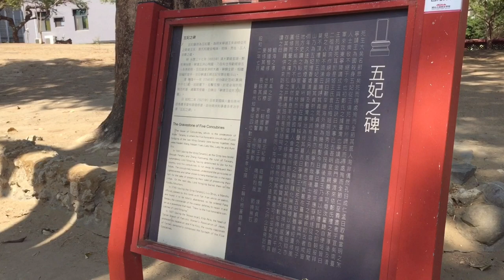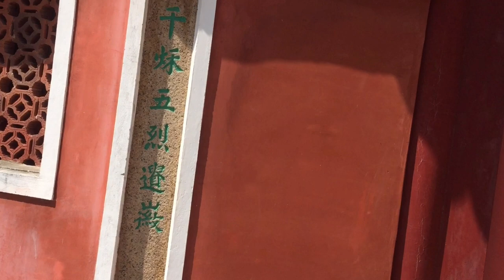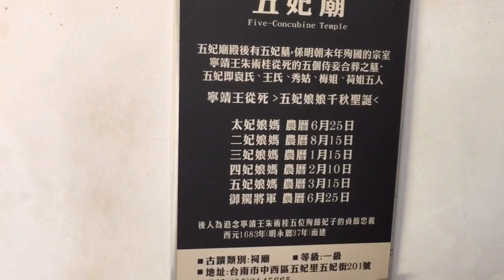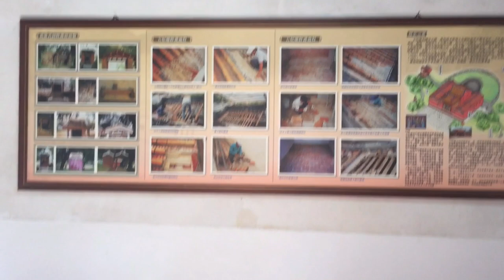台南府城五妃廟/明寧靖王朱術桂的五妃之墓-墓廟合一 台南古蹟